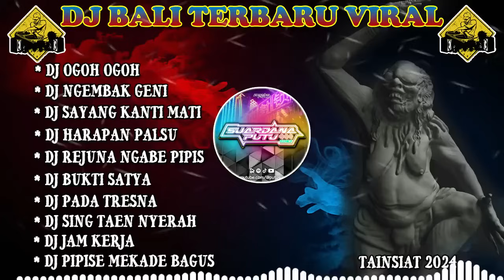KUMPULAN DJ LAGU BALI TERBARU VIRAL 2024 🎧 PILIHAN OGOH OGOH, NGEMBAK GENI, SAYANG KANTI MATI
Matur Suksma / Terimakasih